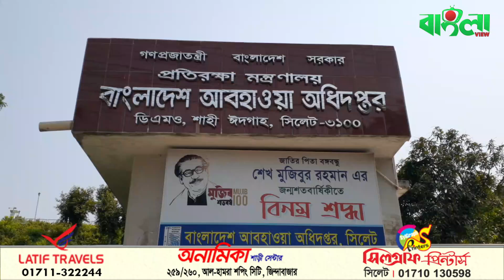সিলেটে ফের ভূমিকম্প |Earthquake Today | Sylhet |Banglaviewtv